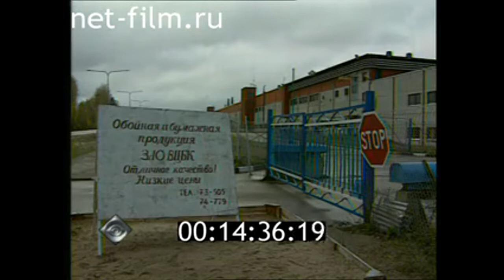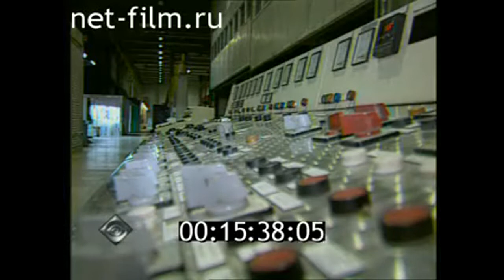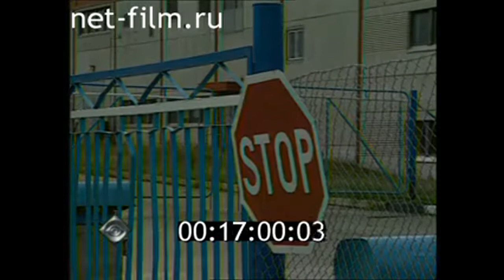БеСпредел ФССП - 1999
Прихватизация, Приватизация, ФССП, Судебные приставы, 1999